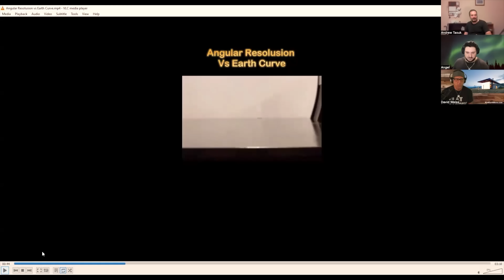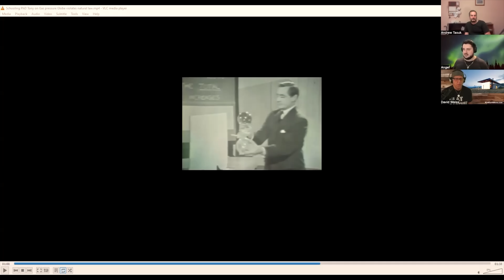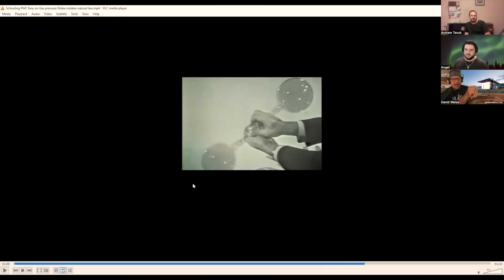Super Confident Flat Earther Gets Physics Wrong Over and Over Again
Angels of Light is a new flat Earther on the scene, and recently, he teamed up with David Weiss for a discussion with a man named Andrew. It did not got quite as well as he thought it did though.